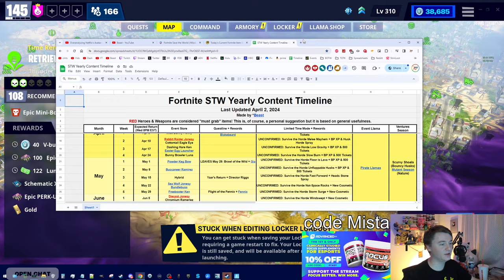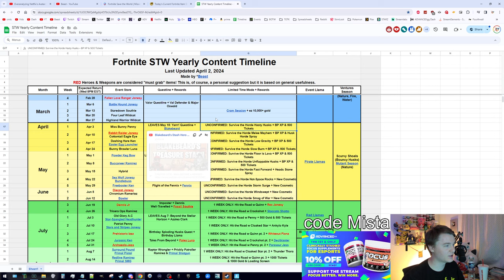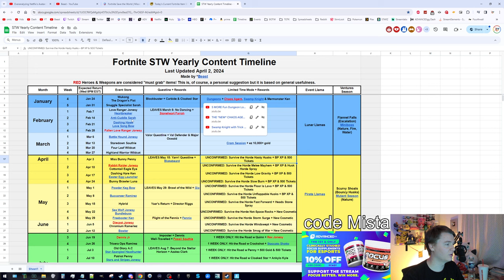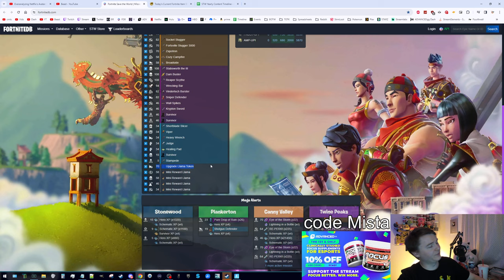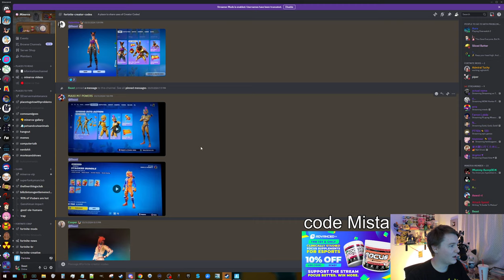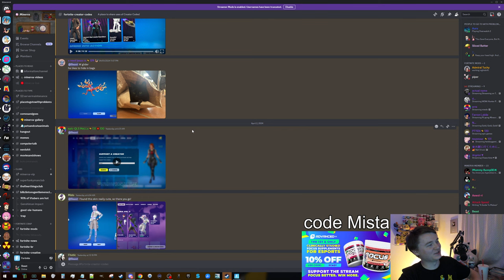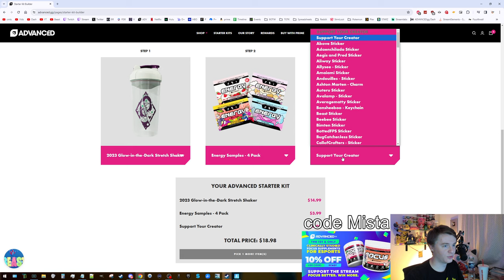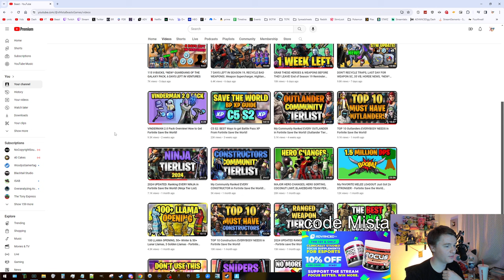LAST DAY OF VENTURES S19, LAST DAY FOR WEAPON SC, 40 V-Bucks, HORDE TOMORROW!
I cover the Fortnite Battle Royale and Save the World shops and missions every day! I also have tons of Save the World content on my channel for you to check out! I unlist these after about 2 days for cleanliness, but you can see the full playlist here :)

0:00 LAST DAY OF VENTURES & WEAPON SUPERCHARGER
3:30 Missions
7:30 BR Shop & Codes